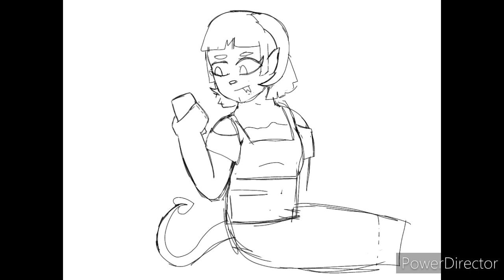Widojest Fusion Animatic Critical Role WIP(?)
Cartoon Network plz dont strike me down for using your audio-

Characters used are Jester and Caleb Widogast from Critical Role. This MIGHT be a WIP? I could continue to finish it up and polish it at a later date. I dunno.